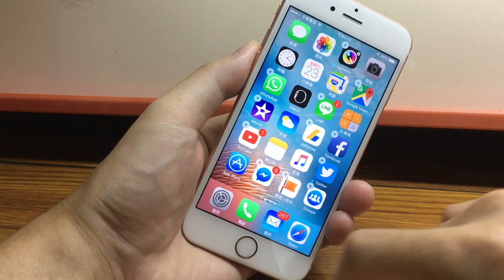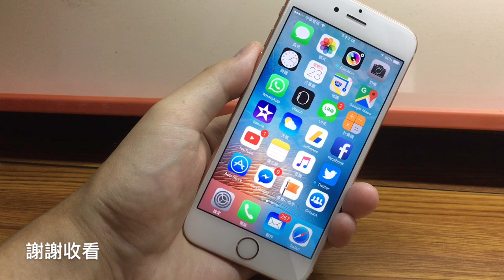不用等更新iOS 10！即刻隱藏iPhone系統內建App